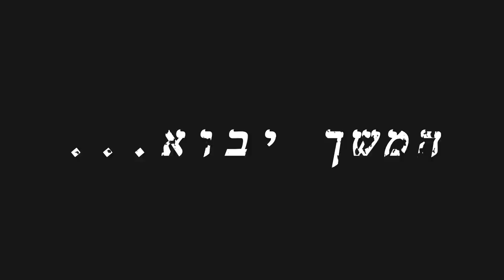גורילה #2 Gorilla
משתתפים: איל היינה-גלי, תומר צירקילביץ'
כתב וביים: רועי מליח רשף
צילום ואנימציה: גיל שגיא
עריכה מוסיקלית: רונה גינת

Performed by: Eyal Heyne-Galli, Tomer Zirkilevich
Writen and directed by: Roey Maliach Reshef
Filmed and animated by: Gil Sagi
Musical editing: Rona Ginat